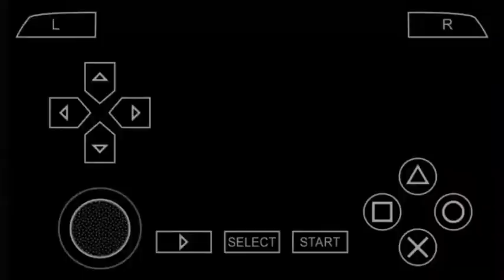Gameplay #1 FULLMETAL ALCHEMIST BROTHERHOOD:ao ritmo de Yui-AGAIN.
Olá pessoas aqui está mais um vídeo novo pra gente curti o vídeo de hoje galera tá top demais,então não se esqueça de deixar o like pra eu poder está trazendo mais conteúdos legais para vocês e pra você que é novo no canal por favor se inscreva e ative o sino pra ficar por dentro de todos os nossos vídeos!